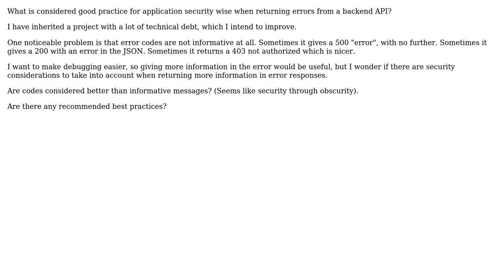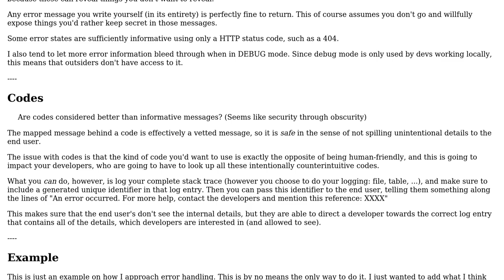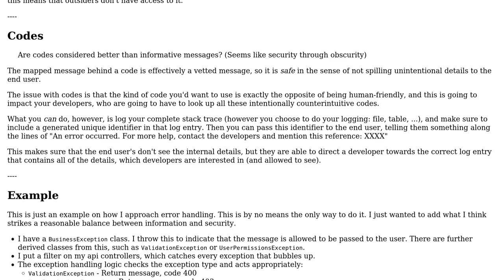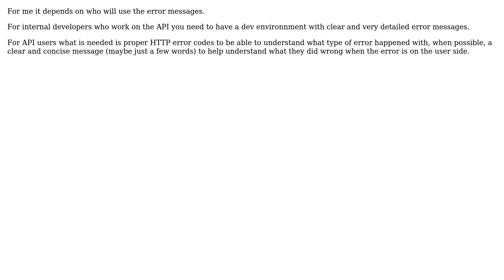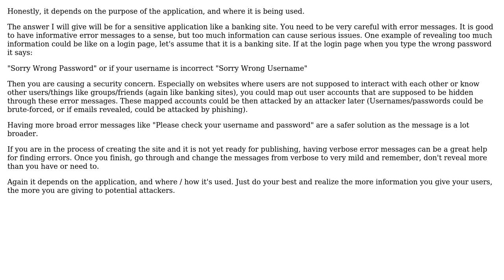Software Engineering: Error messages and security concerns (6 Solutions!!)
Software Engineering: Error messages and security concerns

With thanks & praise to God, and with thanks to the many people who have made this project possible! | Content (except music & images) licensed under CC BY-SA | Music | Images & others | With thanks to user wobbily_col user Philipp user Jake user Flater user f222 user Ewan user Borjab and the Stack Exchange Network Trademarks are property of their respective owners. You are responsible for your own actions.